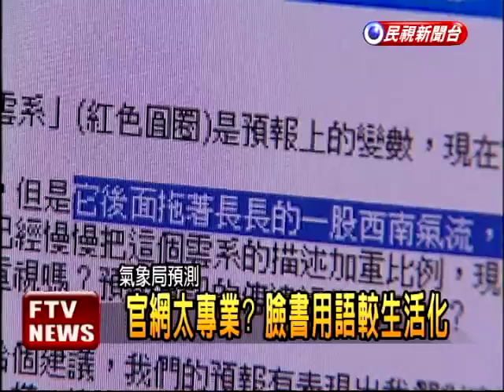鋒面北移 南部山區豪雨特報－民視新聞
【民視即時新聞】梅雨鋒面再度北移，29日各地，又開始下起大雨，氣象局警告，因為南邊低壓的西南氣流，引進大量水氣，週六週日兩天，全台都將發布豪雨特報，南部山區這週末累積雨量，更可能會比上周日來的多。